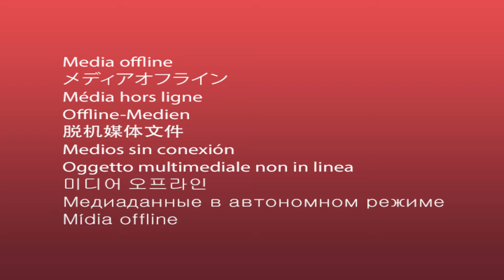57 Times Road Ragers Got INSTANT KARMA!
57 Times Road Ragers Got INSTANT KARMA!
In this enlightening YouTube video, we delve into the intricate world of road rage, a phenomenon that affects countless drivers worldwide. With "Road Rage" as our guiding keyword, we explore the underlying causes and consequences of this pervasive issue, shedding light on the psychological factors that contribute to aggressive driving behavior.
Throughout the video, we hear from experts in psychology and traffic safety, who provide invaluable insights into the mindset of "Road Ragers." Through compelling interviews and real-life examples, viewers gain a deeper understanding of the triggers and patterns associated with road rage incidents.
But our exploration doesn't stop there. We also examine the impact of road rage on individual drivers, as well as its broader implications for road safety and community well-being. By emphasizing the keyword "Road Ragers" twice, we underscore the importance of recognizing and addressing this behavior within ourselves and others.
Drawing on research and practical strategies, we offer viewers practical tips for managing anger and frustration on the road. From deep breathing exercises to cognitive-behavioral techniques, we empower drivers to take control of their emotions and respond to challenging situations with composure and empathy.
Ultimately, this video serves as a call to action for drivers everywhere. By confronting the issue of road rage head-on and fostering a culture of understanding and respect on the road, we can create safer and more harmonious driving environments for everyone. Join us on this journey of self-discovery and transformation as we navigate the complex terrain of road rage and emerge as better, more compassionate drivers.
Here, at MOKA, you're in for a treat with the world's finest road rage moments and instances of workplace foolishness, all caught on camera. Immerse yourself in the thrill of instant karma and witness road rage scenarios unfolding before your eyes.
Our daily uploads feature the latest and most captivating videos of road rage and instant karma incidents, providing the perfect escape to unwind after a hectic day. From the most intriguing topics to the most intense road rage moments, we've got it all covered. So, kick back, relax, and indulge in a MOKA binge!